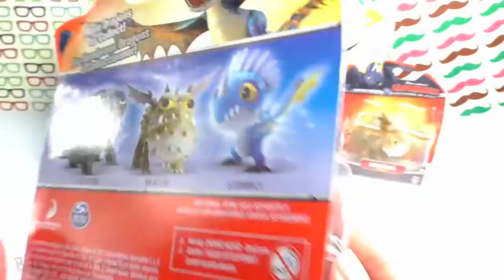Bag of Toys #23,How To Train Your Dragon 2,BarfBelch,Fishlegs,Hookfang,Toothless,Stormfly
3d funny video. Cute love story. Funny video. Kids funny video. funny 3d video. Tutitu video.